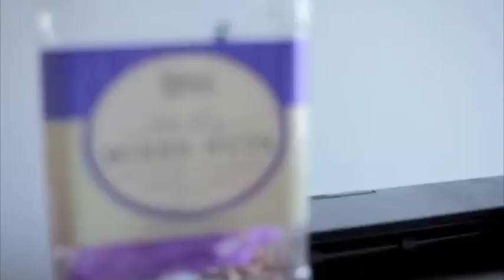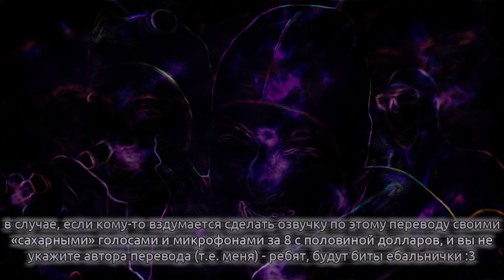[Filthy Frank] Злой Рассказчик [rus sub by p3x]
Evil Narrator в моём переводе.